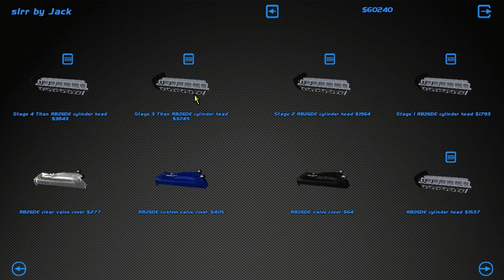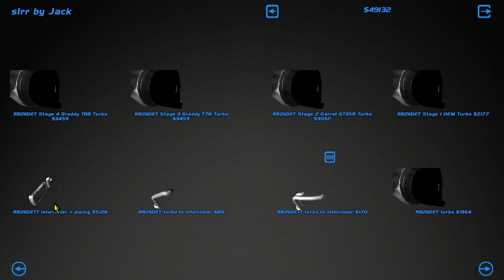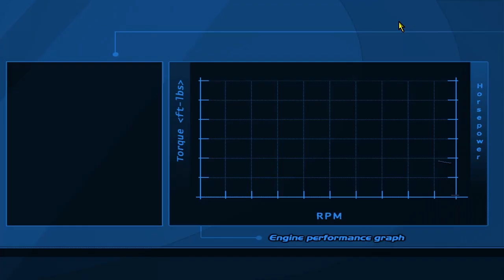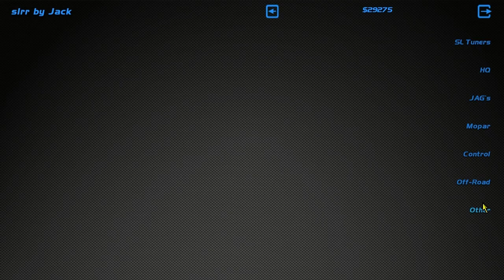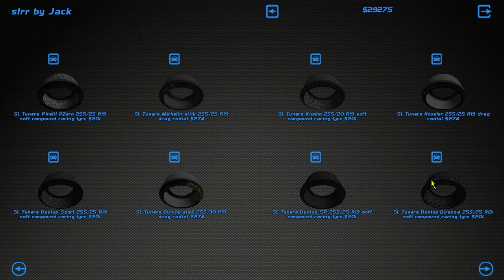TURBOing THE RB26 - TIME ATTACK SLRR - EP8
►OH BOY TURBO LYFE IS FAST.

►STEAM GROUP IS LIVE, JOIN UP!